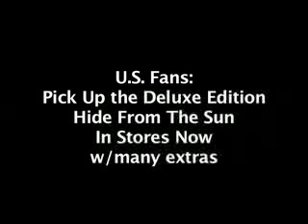Rasmus Video Blog #2 - Arriving in Mexico City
Watch as the band travels to Mexico for a string of sold out shows